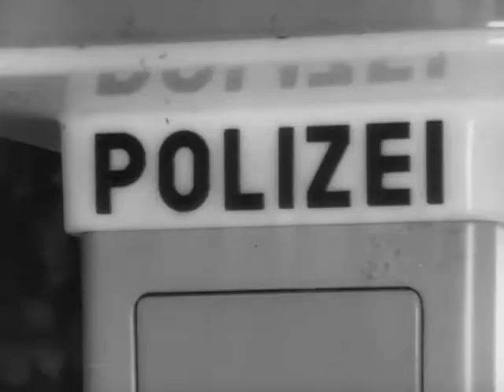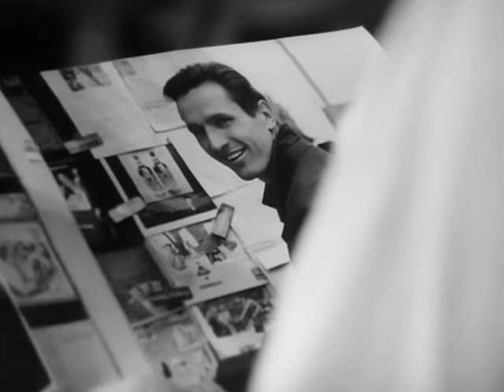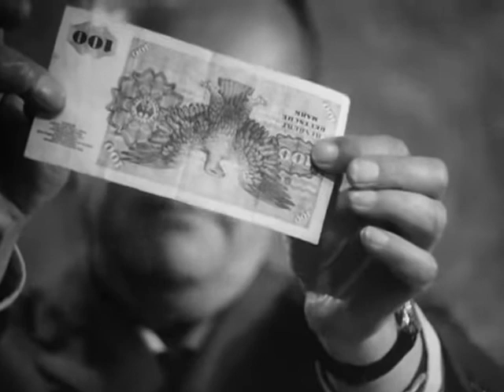Der Kommissar 1x11 - Die Schrecklichen (Schwarz-weiß Krimi) [F. 11 | 1969]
Eine tolle Folge! Viel Spaß beim Schauen!